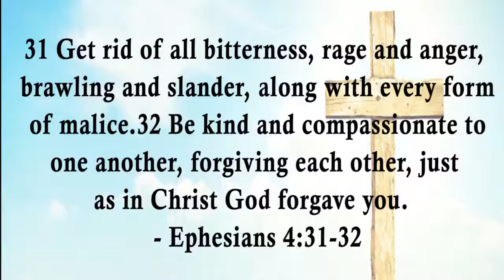Holy Week 2017 message